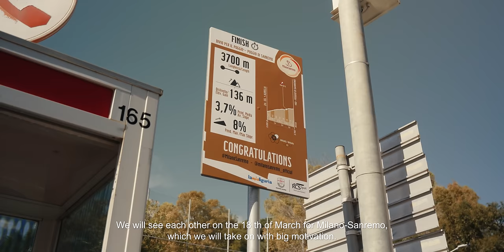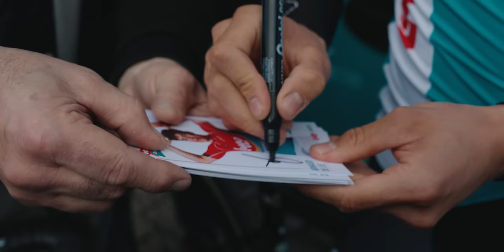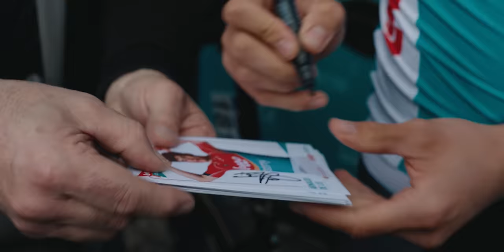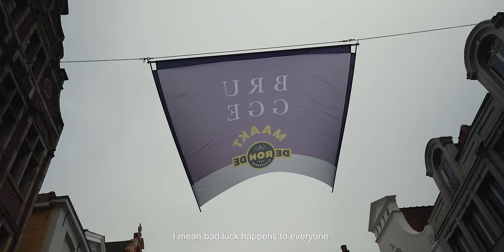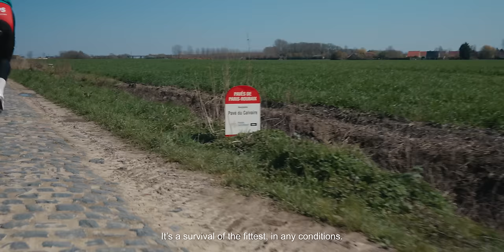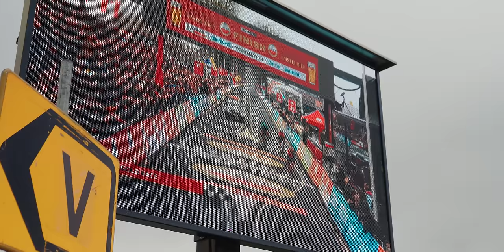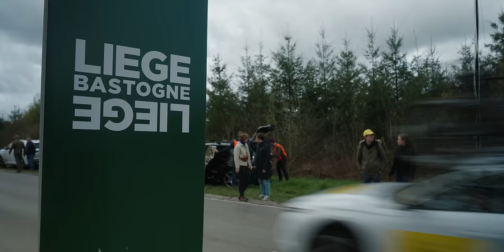CYCLING DOCUMENTARY: A SPRING TO BUILD ON | The story of Lotto Dstny’s 2023 spring Classics.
From the Omloop Het Nieuwsblad to Liège-Bastogne-Liège, the Lotto Dstny riders have been followed by the team’s videographer. The result is a 30 minutes long cycling documentary and look behind the scenes of the ambitious Belgian ProTeam during a successful spring campaign. Including amongst others impressive performances by Arnaud De Lie, Florian Vermeersch, Milan Menten and Frederik Frison during the cobbled Classics and the evolution of punchers Maxim Van Gils and Andreas Kron during the Ardennes races.

A special thanks to realise this cycling documentary goes out to:

The entire staff and riders group of the Lotto Dstny ProTeam.

RTBF: Laurent Bruwier, Sixte Grignard and Céline Castiau.
Flanders Classics: Wim Tack.
Infront Italy: Roberto Nitti, Timothée Dorleans.
ASO: Mathieu Le Cossec, Louis Bocher.
Video and editing: Tom Vanvuchelen – Vanvid Multimedia.
Production and interviews : Ann Braeckman.
Transcriptions and subtitles: Lore Theys and Cédric Wille.